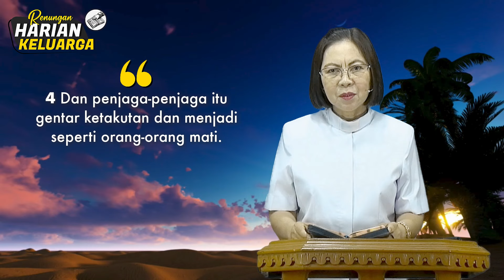RHK 2 April 2024 | “Kebangkitan Yesus Yang Dashyat” | Matius 28 : 4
Renungan Harian Keluarga (RHK) 2 April 2024
Pembacaan Alkitab: Matius 28 : 4
Tema: "Kebangkitan Yesus Yang Dashyat"
Pengkhotbah: Pdt. Cerly Esau-Kondoj, S.Th

Song:
KJ 212, "Tuhanku Bangkit, Pusara Terbuka"

Selamat beribadah..